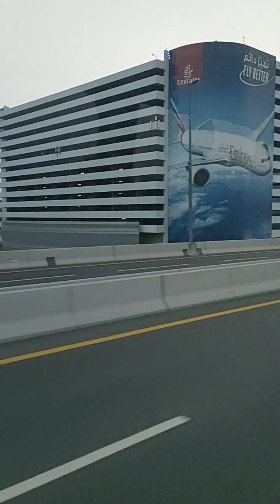Roadtrip to Dubai Part 4/Approaching the City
It was a long ride from Fujairah to Dubai.Enjoy the beautiful view from the rocky mountain to the city of Dubai.